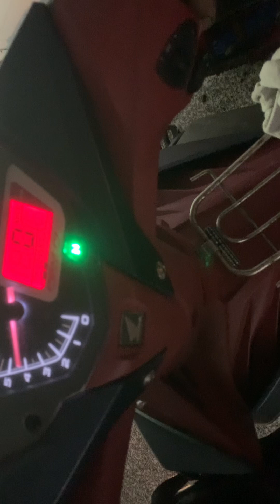Đồ củ 0978025872